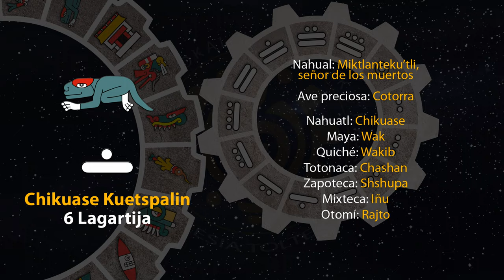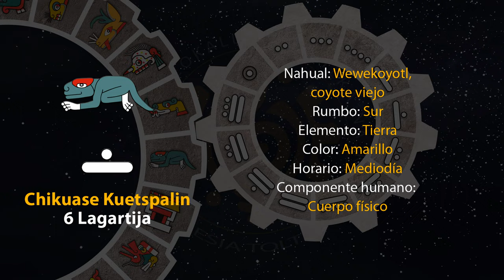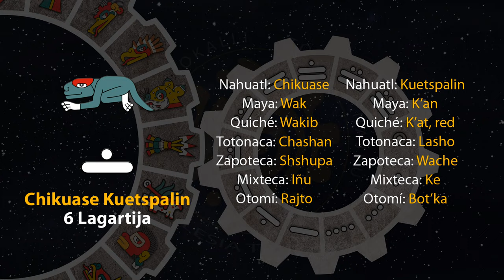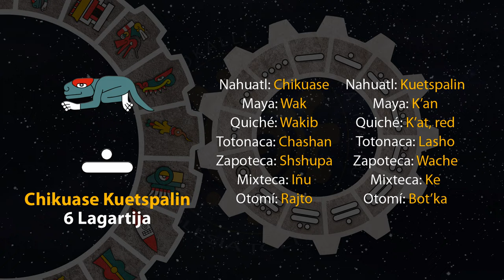El tonal de hoy es "6 Lagartija - Chikuase Kuetspalin" 14/10/23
16 de Teotle´ko
Año 7 Agua
49 del 19 Atado
5145 del Quinto Sol

14 de octubre de 2023.